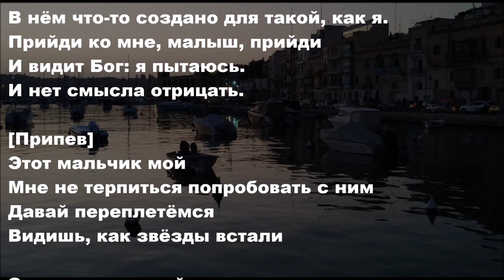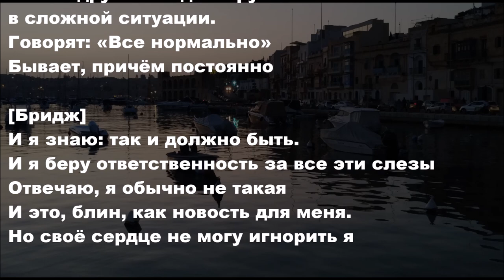Ariana Grande - The Boy Is Mine - перевод на русский